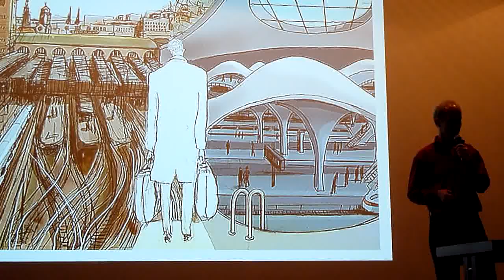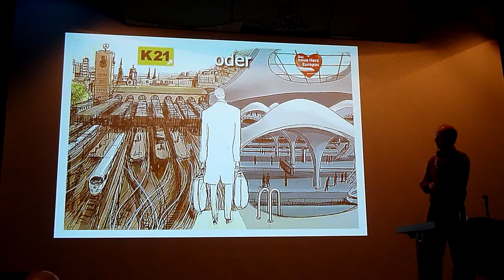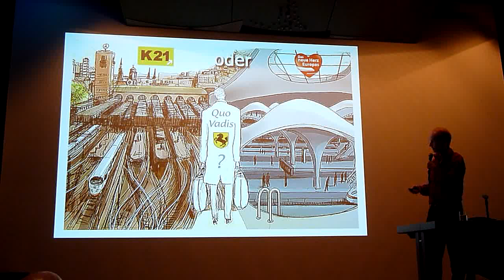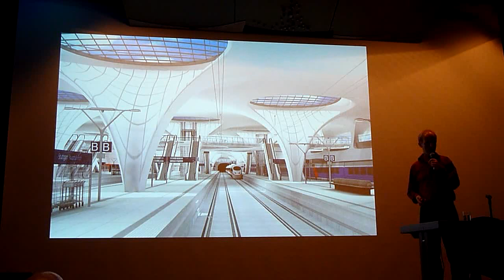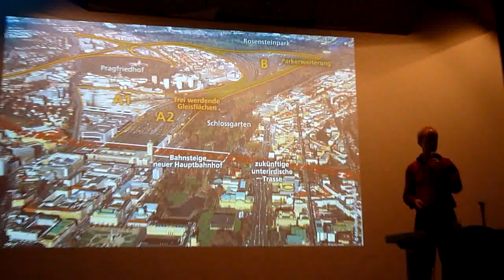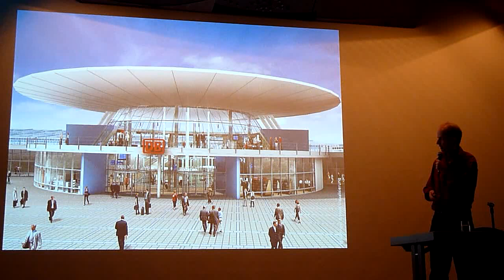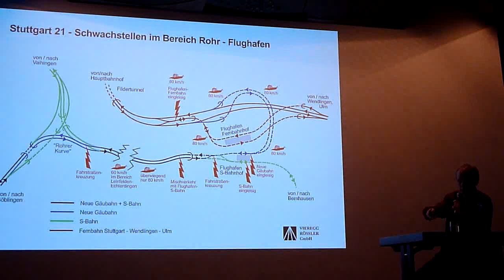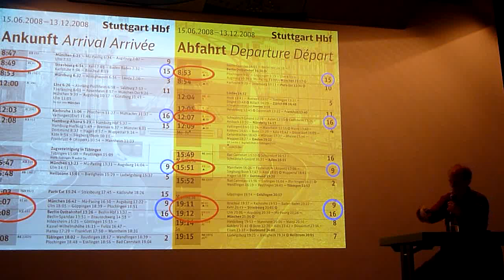Klaus Gebhard, Besigheim Teil 1: "Stuttgart 21 - was geht uns das an?"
Klaus Gebhard, Gründer der "Parkschützer"-Initiative und unermüdlicher Streiter für den Erhalt und die Modernisierung des bestehenden Stuttgarter Kopfbahnhofs, bei seinem informativen und sehr aufschlussreichen Vortrag über das Multimilliardenprojekt "Stuttgart 21" und die viel vernünftigere, kostengünstigere Alternative K21.  Besigheim, Alte Kelter, 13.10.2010

Der ältere Cannstatter Vortrag Gebhards auf meinem früheren YouTube-Kanal (in 10 Teilen als Playlist)